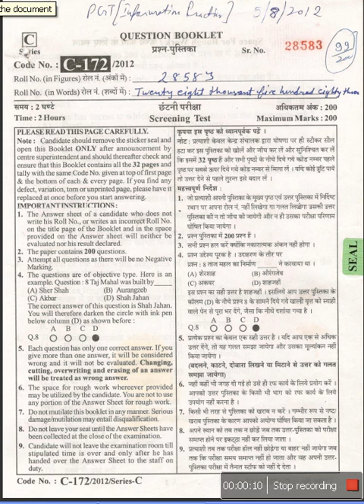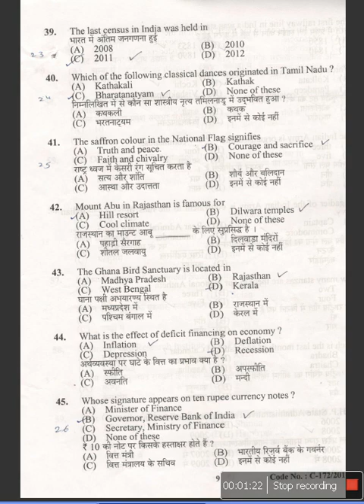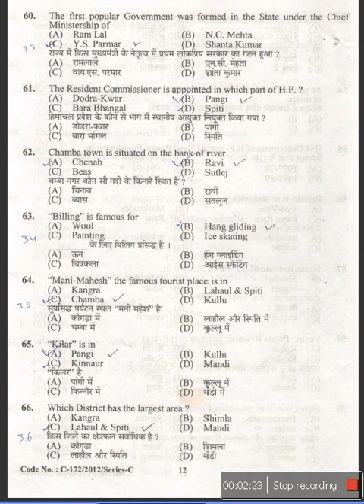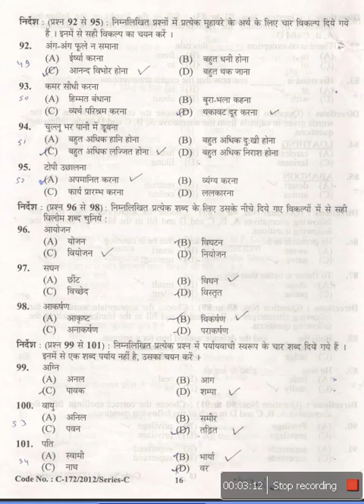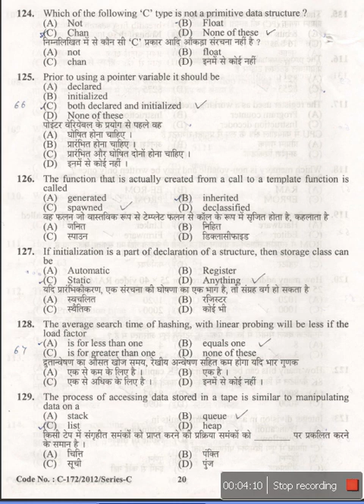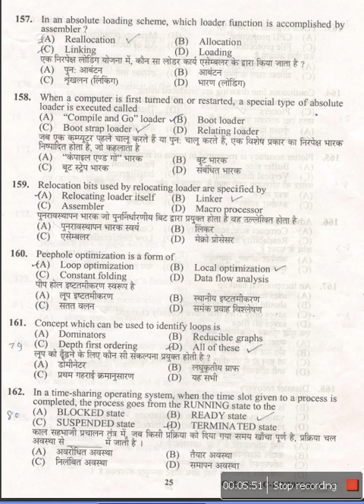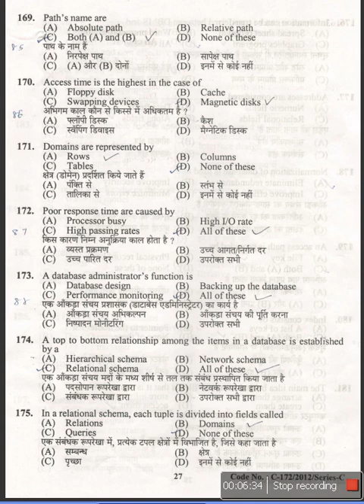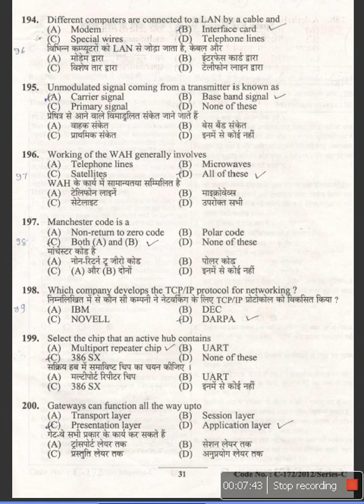PGT IP 2012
Post Graduate Teacher for Computer Science Exam taken by Himachal Pradesh Staff Selection Commision Hamirpu in 2012.